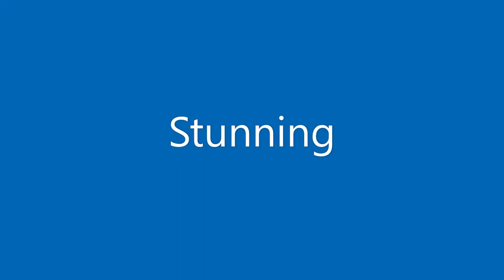Ronald Pepito - Butcher